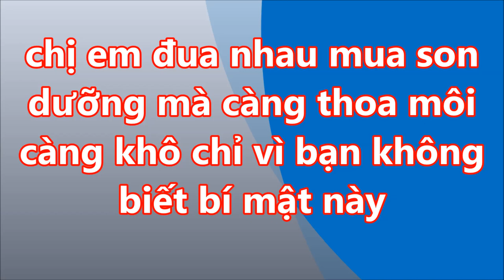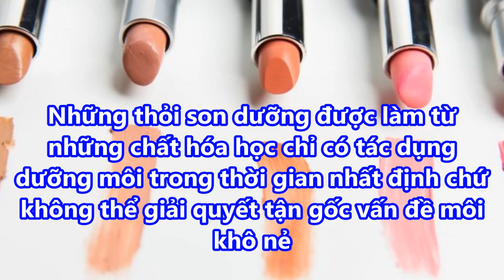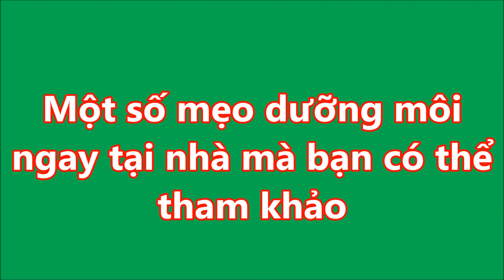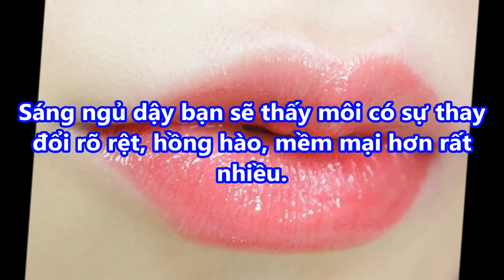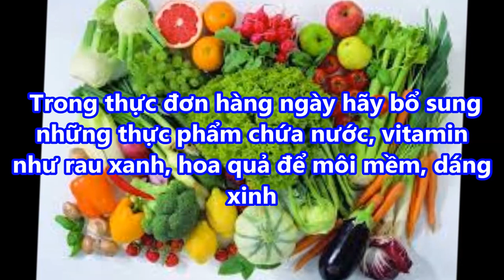chị em đua nhau MUA SON DƯỠNG mà CÀNG THOA MÔI CÀNG KHÔ chỉ vì bạn không biết BÍ MẬT NÀY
-  99% phụ nữ “điên cuồng” đi mua oxy già về trị mụn, dưỡng da, làm trắng răng sau khi phát hiện công dụng: